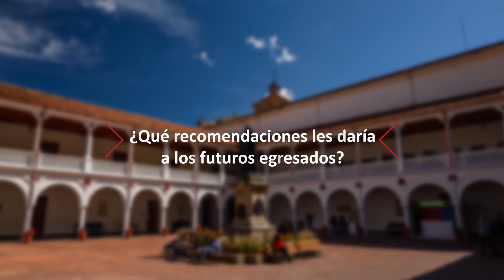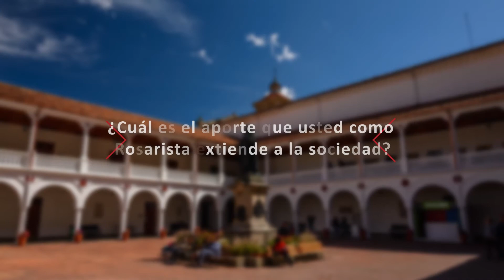María Isabel Casas: imaginando mundos posibles en la educación | Visionarios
Episodio 6 del programa Visionarios que destaca a los egresados rosaristas cuya visión marca la diferencia en los diferentes sectores de la sociedad.

María Isabel Casas: egresada del programa de Filosofía en 1996. Ha sido profesora y decana de la Facultad de Filosofía de la Universidad del Rosario. Es la fundadora y rectora del Colegio de Tilatá de Bogotá.